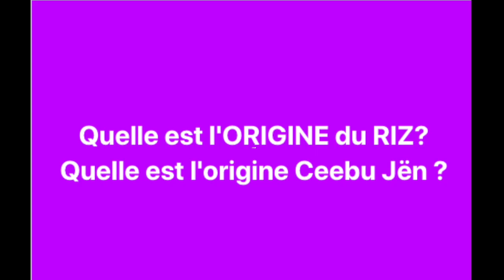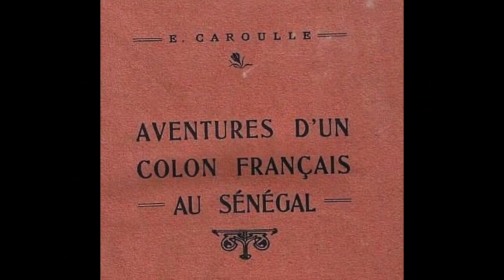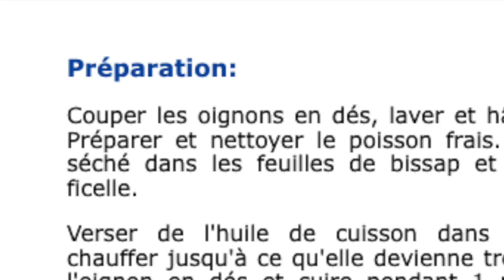Thiep ou Ceebu jen du Sénégal, RIZ AU POISSON, patrimoine culturel immatériel de l'humanité !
Cette vidéo fait un bref rappel de l'origine historique du riz, des variétés du riz. De l'introduction de la culture du riz au Sénégal. La vidéo parle du thieboudienne ou thiep un plat du Sénégal classé le 14 décembre 2021 par l'unesco comme patrimoine culturel immatériel de l'humanité. De Penda Mbaye la cuisinière Saint-Louisienne qui a trouvé la recette du ceebu jen ou riz au poisson. Mais aussi des différents plats du Sénégal à savoir : le Mafé, le thiou, le Soupe Kandia, le domoda, le yassa, le Kaldou, le Mbakhal Saloum, le Mbakhalou Yaap, le Mbakhalou Dieun. La vidéo donne la recette du plat thieboudienne.